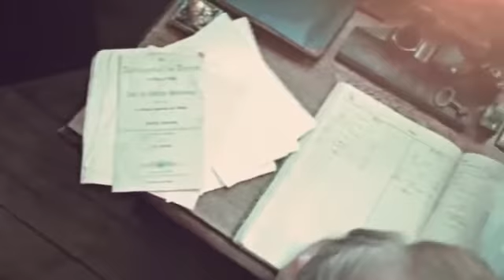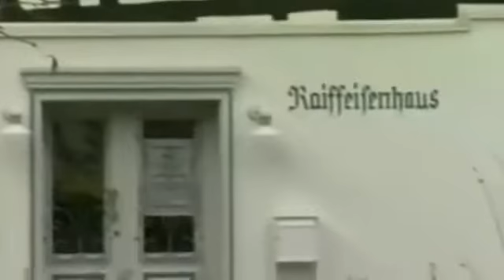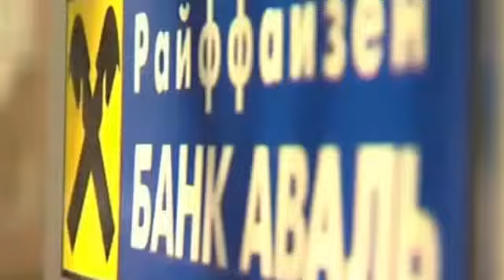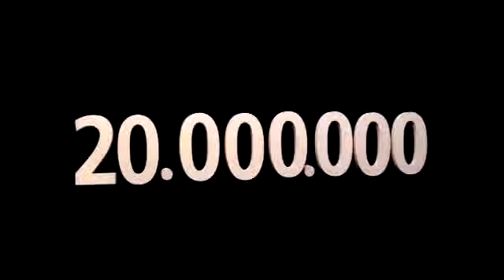გადაცემა "დიდი ბიზნესი" - ფრიდრიჰ ვილჰელმ რაიფაიზენი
როგორ იწყებდნენ და როგორ ავითარებდნენ თავიანთ საქმეს ადამიანები, რომლებსაც დღეს ბიზნესის გენერლებად მიიჩნევენ. ყველაზე წარმატებული ბრენდებისა და მათი შემქმნელების საგულისხმო ისტორიები, რომელთა მაგალითზე ბევრი რამის სწავლა და გათვალისწინება შეიძლება. გადაცემის ავტორი და წამყვანი - გიორგი კალანდაძე.

დაეხმარეთ სხვებს, რათა საკუთარ თავს დაეხმაროთ, - ეს სიტყვები ეკუთვნის ადამიანს, რომელმაც თავისი მოღვაწეობით მნიშვნელოვნად შეუწყო ხელი ევროპაში კოოპერაციული მოძრაობის განვითარებას, რამაც მნიშვნელოვნად გააუმჯობესა წვრილი ფერმერებისა და მეწარმეების ეკონომიკური მდგომარეობა. მან კარგად იცოდა შიმშილიცა და გაჭირვებაც და როდესაც ამის საშუალება მიეცა, საზოგადოებას სიღარიბის პრობლემის მოგვარების უნიკალური მექანიზმი შესთავაზა.

ეს არის ფრიდრიჰ ვილჰელმ რაიფაიზენის დიდი ბიზნესი რადიო "პალიტრისა" და "პალიტრა TV"-ის ეთერში.